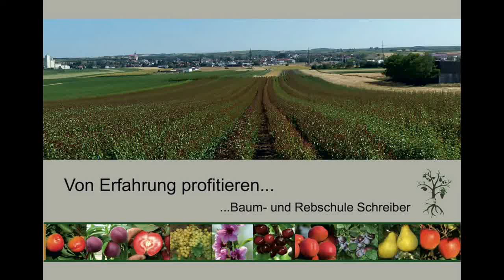Schädlinge zu Nützlingen machen - vollkommen biologisch! Der Ohrwurm, Ohrenkneifer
Der Ohrwurm ist im Obstbau eigentlich als Nützling zu sehen. Leider kann er aber auch sehr schnell zum Schädling werden, wenn er in zu großer Anzahl auftritt. In diesem Video zeigen wir euch, wie man am besten mit dem Ohrwurm umgeht und ihn zu einem wahren Nützling machen kann. Und das geht vollkommen biologisch, ohne Einsatz von Pestiziden.

Der Ohrwurm wird auch Ohrenkneifer oder Ohrenzwicker genannt. Marillen werden in Deutschland Aprikosen genannt.

Wir wünschen euch viel Spaß mit unserem Video und würden uns über Bewertungen und Kommentare zum Video freuen :)
Euer Team der Baum- u. Rebschule Schreiber